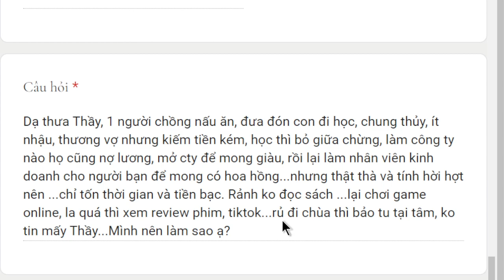1635. Lấy chồng tệ phải làm sao?